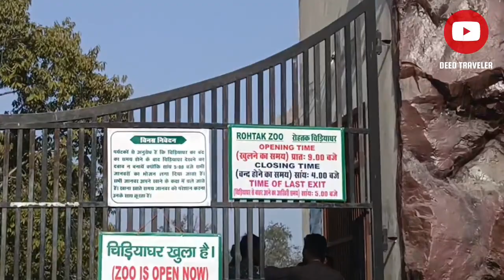The surprising secrets of Tilyar Rohtak Zoo